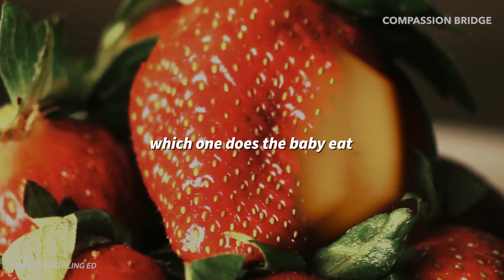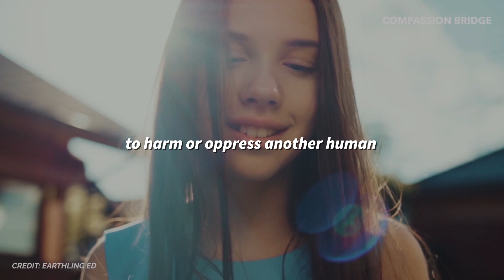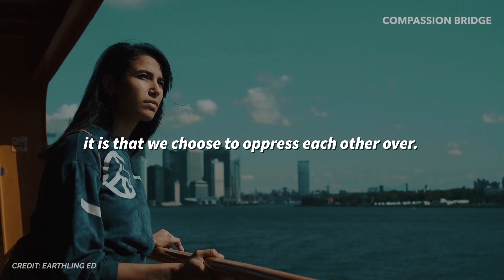A Little Thought Experiment (TRY THIS!)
If you put a rabbit and strawberry in front of a human baby, which one would they want to eat?
Earthling Ed Speech

"I want to do a little thought experiment. And the thought experiment goes as a cat with a baby in it. And with this baby and the cat, there is a live bunny rabbit and a strawberry, which one does the baby eats and which one does the baby play with? Think about it this way. The FBI states that most serial killers began their life harming animals when they were children. Ted Bundy harmed and abused animals when he was a child, Jeffrey Dahmer harmed and abused animals when he was a child. Why is it that leading criminologists and psychologists look at children who harm animals when they are young as potential red flags for humans who may one day grow up to harm other humans? After all a lion teaches their children to kill, a tiger teachers their children to kill, a jaguar teachers their children to kill and yet for some reason, we discourage our children from killing. Why is this? Because it goes against our innate compassion.

Now, imagining that cat, imagine if the baby tried to eat the bunny rabbit. We think, well, that child should probably be looked after, we think there is something wrong with the child if they went to eat the animal. And yet when they grow up, that is precisely what they do, they eat the animal. So why is it that we don't like to see children harming animals? Now imagine if every child that was born into this world, imagine if they were taught that the life of a chicken should be valued with the same respect that we give to the dogs that we cherish in our home, or indeed even to our own self. Imagine if every child that was born into this world was told to view the life of a fish in the ocean, a fish they will never meet, a fish whose life may seem inconsequential, imagine if that child was taught that fish should be allowed to live their life without human inflicted pain and exploitation."

Amazing speech by Earthling Ed.